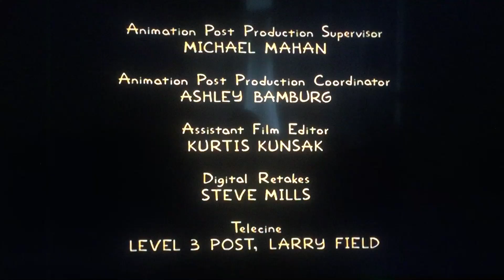Gracie Films/20th Century Fox Television (2006)